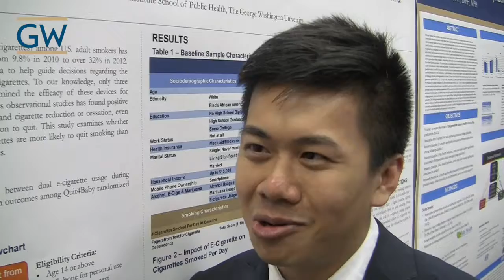Shawn Chiang - GW Research Days 2017